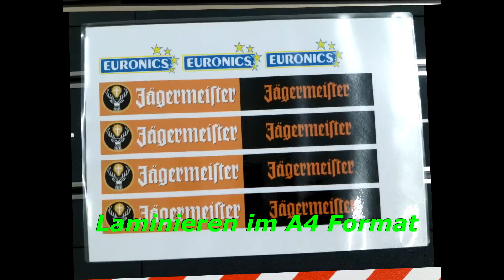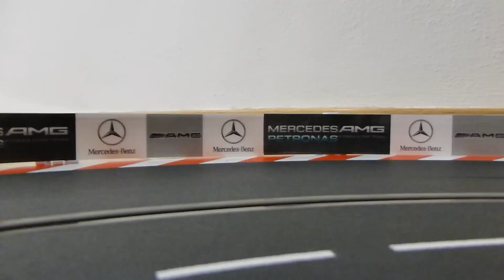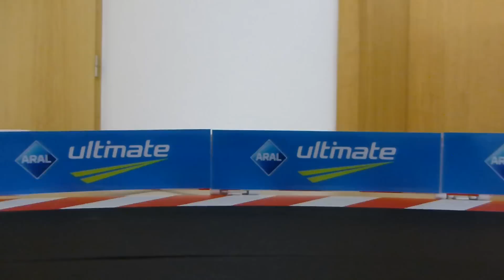Carrera Digital 132 - Banden, Leitplanken Werbung selber machen mit Beispielen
Tutorial für Bandenwerbung